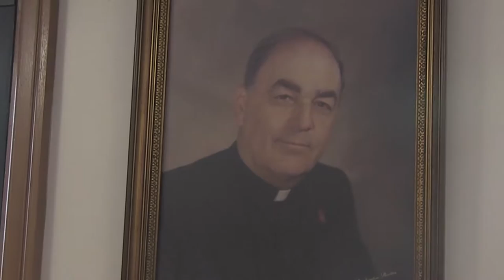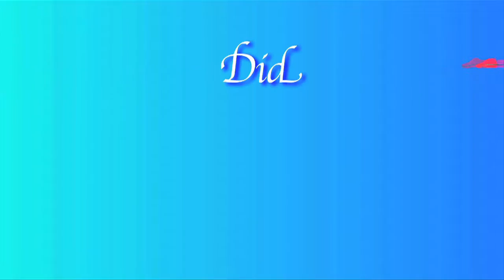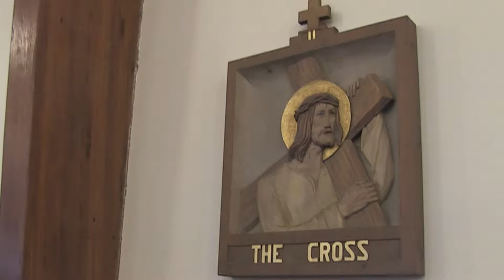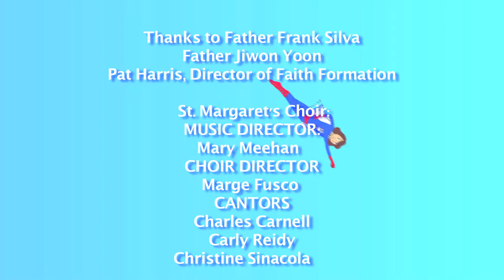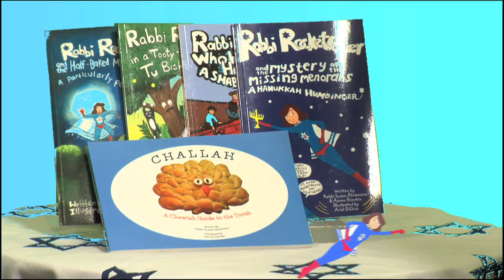Spiritually Speaking Episode 02 - St. Margaret's and Catholicism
Join Rabbi Susan Abramson of Temple Shalom Emeth, author of the Rabbi Rocketpower series of children's books as she zooms in on St. Margaret's Catholic Church in Burlington Massachusetts for a glimpse into the Catholic faith. Featuring Father Frank Silva, other parish leaders and members. Special music by St. Margaret's choir.